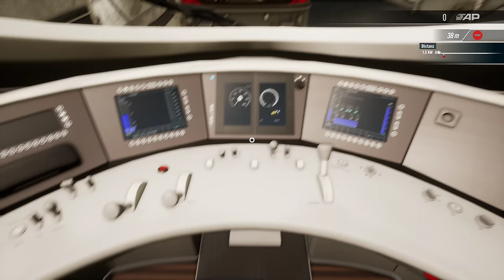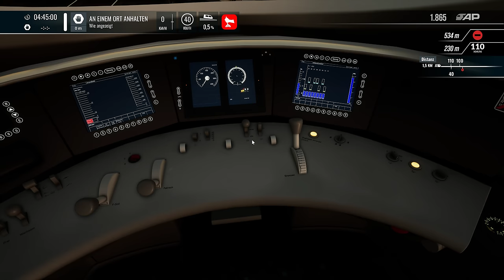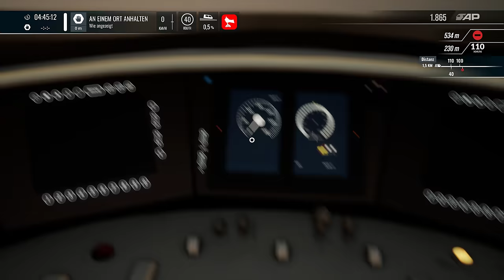Train Sim World 4 | Folge 140 | ABSCHLEPPEN | BR 218 | BR 403 | Main Spessart Bahn | Frühschicht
Frühschicht auf der Diesellok so lautet unser Dienstbeginn um 4 Uhr in der Früh. Ein ICE 3 ist in Heigenbrücken liegengeblieben und wir müssen ihn bis nach Aschaffenburg ins BW schleppen.

Viel Spass

Transparenz :

1. Bekomme ich die DLC's gratis?

2.Werde ich von DTG bezahlt Werbung zu machen?

3. Sind meine Bewertungen über DLC noch objektiv?

4. Bin ich dazu angehalten Werbung zu machen?